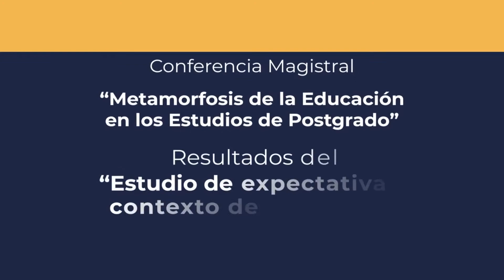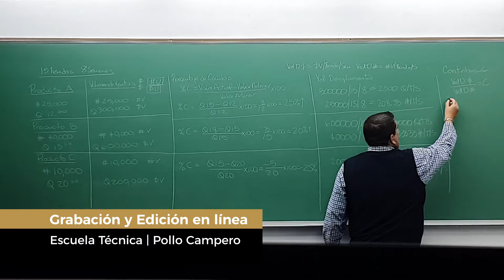Julio en Medialab